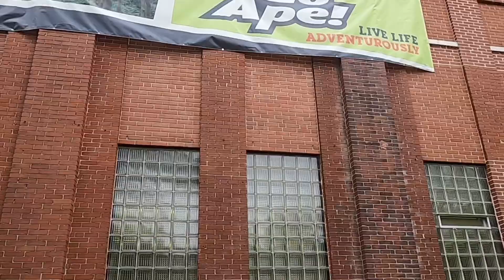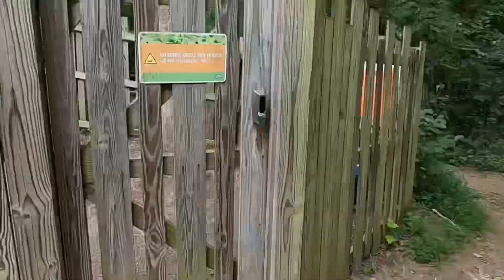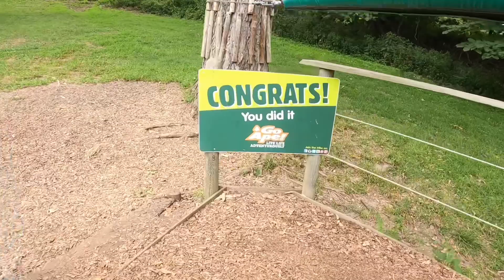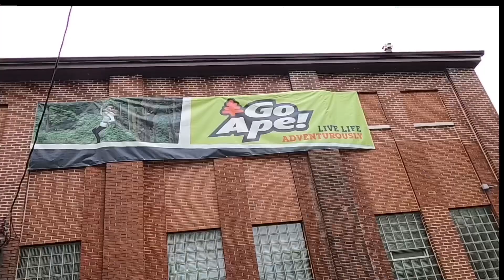ZIPLINING THROUGH THE TREES- GO APE ADVENTURE COURSE